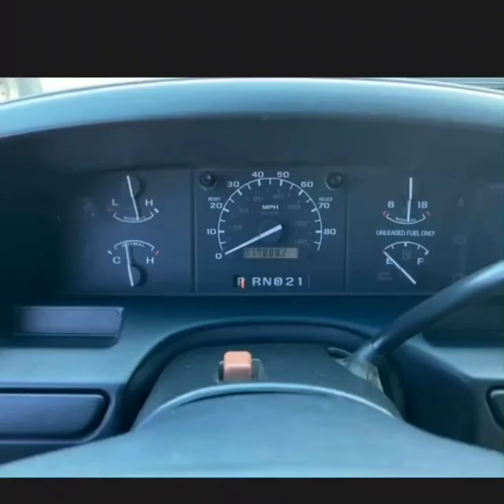1996 F150 - For Sale- classicfordtrucktrader.com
⚠️⚠️⚠️$6,800 THIS WEEKEND ONLY⚠️⚠️⚠️

Price : $9,100 (OBO)
Condition : Excellent
Year : 1996
Make : Ford
Model : F150
Trim Level/ Package : XL
# of Cylinders : 6
Engine Displacement : 4.9
Fuel Type : Gas
Transmission Type : Automatic
Drive : RWD
Cab Style : SuperCab
Bed Length : Long Bed
Mileage : 118,300
Location : Chandler, AZ, USA

Have a video to send if interested as well. 1996 F150 OBS extended cab is in super original condition with 118k miles. It is 2wd not 4wd and has the 4.9L EFI straight 6 with dual tanks. It is in close to pristine shape, no rips, the bed has always had a bedliner and it is close to perfect underneath, no smoking, no pets, etc. It has a brand new Ford windshield, new tires on steel chrome wheels. It has grey cloth bench seating and a rubber floor, super cold A/C has been fully serviced and is ready to drive. Moving across country sooner than we thought! Title is clean and ready to go would like to sell ASAP